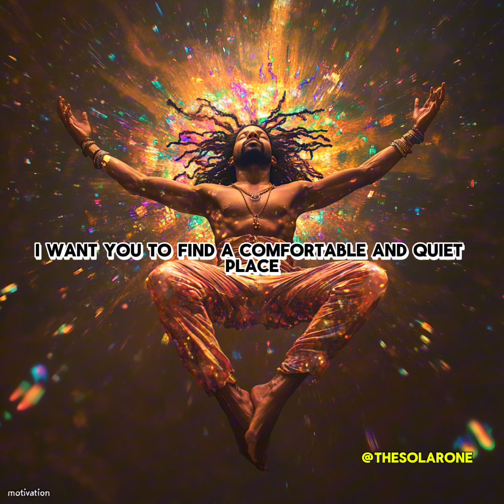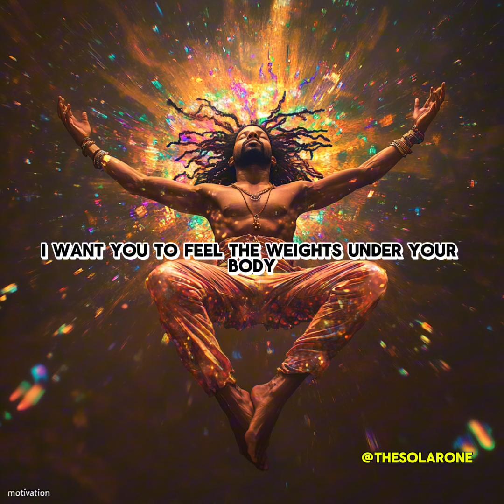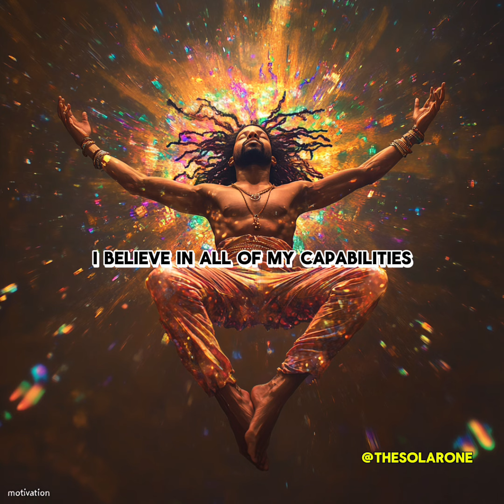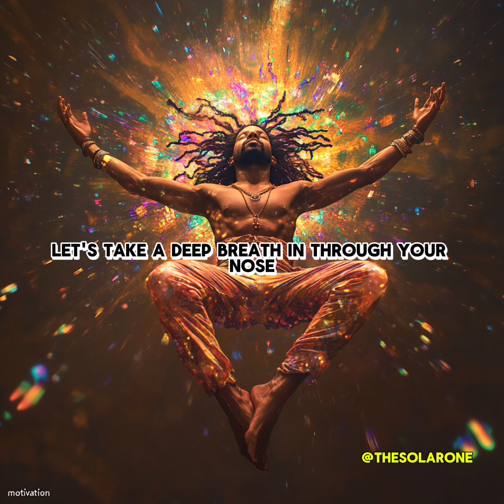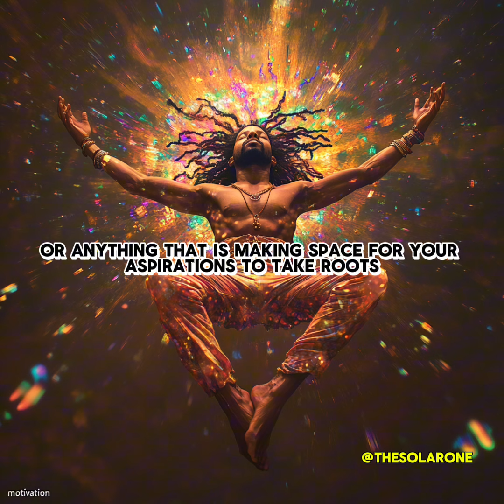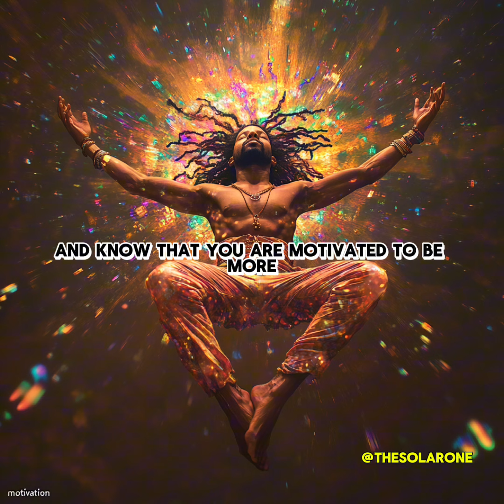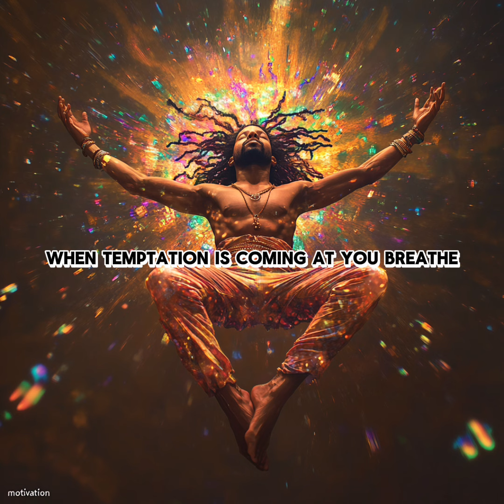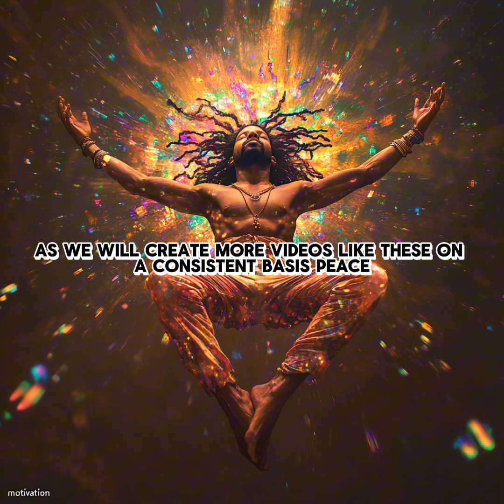This Meditation found you to Motivate you Now☀️!!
Peace Solar Family ☀️

Thank you for being here and sharing this time together. Gratitude 🙏🏾

This is a video that provides you with a meditation and affirmation practice. Helping uou to acieve an optimal mindset that allows you to ivercome doubt, and leap into uour desired reality. Tapping into your inner Self or higher self. We have God within us and are connected to said God or creator. There is much we rely on in this world but the one thing we should stand firm on is our truth, confidence in self and knowing that God has a love for you that cant be broken.

No matter where you resonate this message is for you. No judgement , or experiences from the past hold you from the future.

This video is enhanced with 432 hz frequency so feel the love 🙏🏾